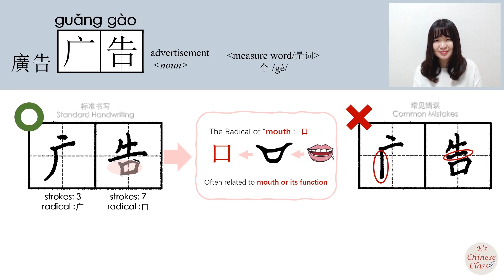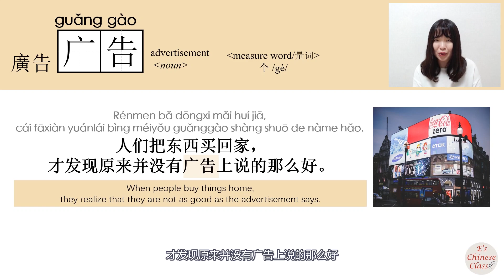HSK4 _广告/廣告/guanggao_(advertisement)How to Pronounce/Memorize/Write Chinese Word/Character/Radical